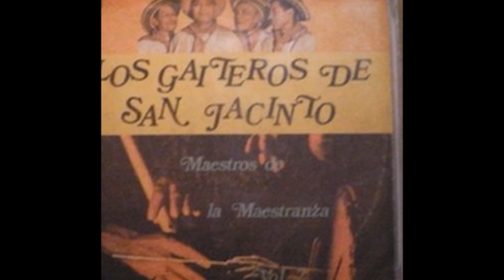LA INDIA. LOS GAITEROS DE SAN JACINTO.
El Carnaval de Barranquilla está ad portas de ahí que recordemos este tema  del Carnaval del 69, el de LUZ HELENA RESTREPO, cuando LOS GAITEROS DE SAN JACINTO alegraron las fiestas con este, autoría de Catalino Parra: LA INDIA.